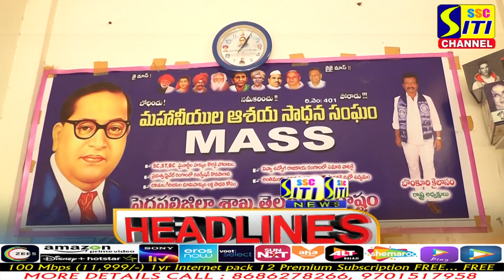SITINEWS HEADLINES 19-04-2022